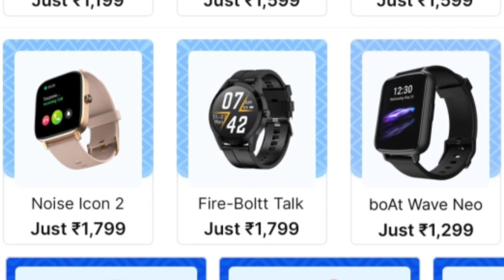Top Smartwatch Under 2000 🔥| Best Offers On Smartwatch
Hello Dosto
Here in this video I explained that best offers on Smartwatch that you can avail top smartwatch under 2000 and top offers in smartwatch